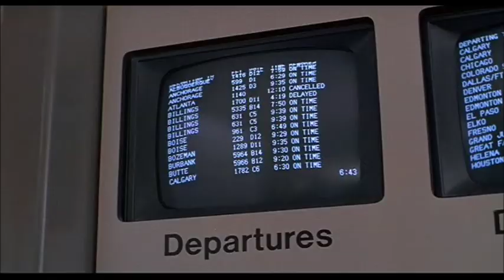Dumb & Dumber: I'm the Limo Driver - Catching the Airplane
Scene from the Jim Carrey Movie Dumb & Dumber (1994)